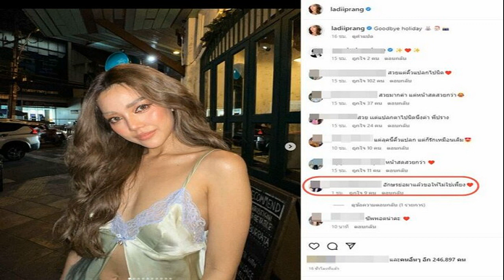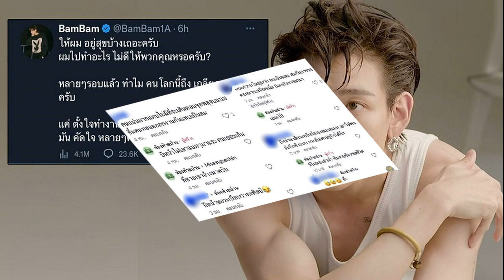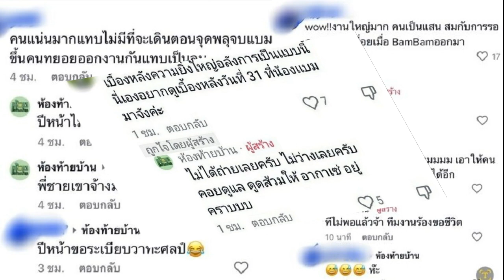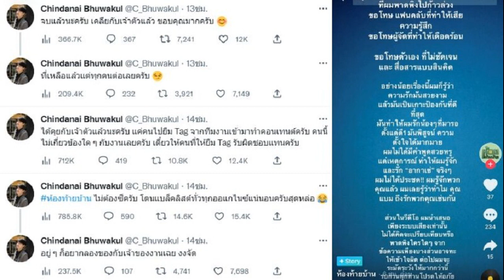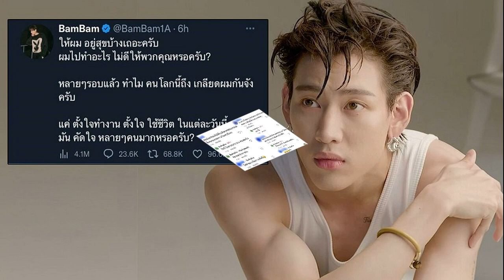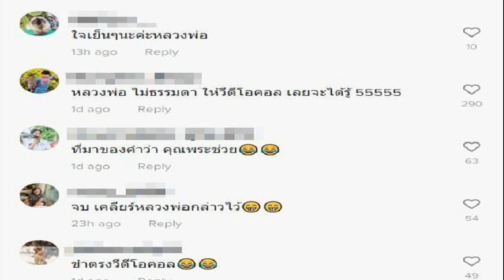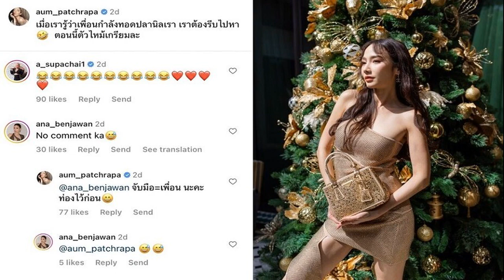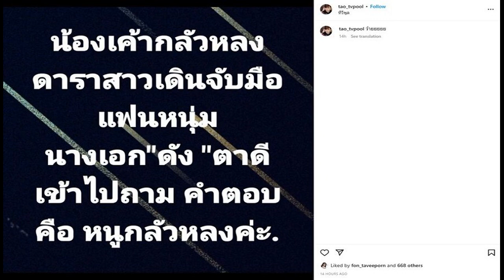ทัวร์จ๋าเบรกก่อน ปราง กัญญ์ณรัณ ตอบแล้ว ข่าวมือที่ 3 อั้ม พก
ทัวร์จ๋าเบรกก่อน – เอาแล้วไงตอนนี้เหล่านักสืบโคนันในโซเชียลเริ่มทำงานกันอย่างหนัก หลังจากที่มีลือหนาหูว่า ไฮโซพก ประธานวงศ์ กับนางเอกซุป’ตาร์ อั้ม พัชราภา ไชยเชื้อ ได้เลิกกันเงียบๆ
ถ้าเลิกกันธรรมดา เพราะว่าทั้งสองคนไปด้วยกันไม่ได้ คงไม่เป็นเรื่อง แต่มีข่าวเม้าธ์ว่าสาเหตุที่เลิกกันเพราะมีมือที่สาม แถมมือที่สาม ยังมีดีกรีเป็นคนในวงการบันเทิงอีกต่างหาก

ซึ่งผ่านไปทันครบ 24 ชม. ก็มีอักษรย่อ ดาราสาวที่เป็นมือที่สามออกมาว่าเป็น ป. งานนี้หวยเลยไปออกที่ดาราสาวหน้าหวาน ที่เพิ่งโสดเมื่อช่วงกลางปีที่ผ่านมา อย่าง ปราง กัญญ์ณรัณ วงศ์ขจรไกล

ซึ่งความเป็นไปได้นั้นแทบก็ไม่ความเป็นได้ เพราะว่าก่อนหน้านี้ โต้ง ทูพี อดีตหวานใจของสาวปรางก็เที่ยวอยู่แก๊งเดียวกับพก ประธานวงศ์ แต่ชาวเน็ตก็เข้าไปคอมเมนต์ในไอจีของสาวปราง ว่าขออย่าให้ข่าวลือเป็นจริง
ผู้สื่อข่าวได้สอบถามถือเรื่องข่าวลือที่เกิดขึ้นไปทางผู้จัดการของนางเอกสาว โดยผู้จัดการส่วนตัว เผยว่า “ไม่ใช่แน่นอน ทัวร์ไม่ต้องมาลงลูกสาว ซึ่งตนเองได้โทรถามปรางแล้วถึงข่าวที่เกิดขึ้น ปรางก็ไม่ได้ตกใจ ทั้งยังบอกว่ารู้อยู่แล้วต้องเจอแบบนี้ เลยเฉยๆ ไม่ได้ตกใจ นั่งอ่านคอมเมนต์ผ่านๆ พร้อมทั้งย้ำว่าไม่ใช่ลูกสาวแน่นอน”
ขอบคุณรูปจากไอจี : ladiiprang